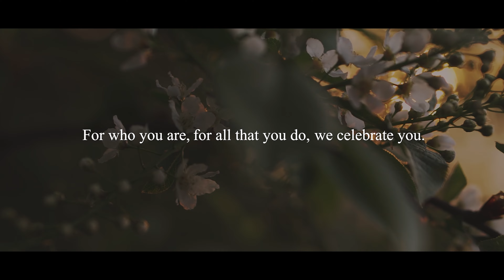From Here To There - Build & Battle (Full Service)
All of us, regardless of age or stage, have influence on somebody somewhere. It could be a class, a team, a neighborhood, or a child. At the end of the day, leadership is really just influence! In this message, Pastor Ryan Leak challenges us to grow as leaders, pushing past opposition, to influence the world around us in Jesus’ name!